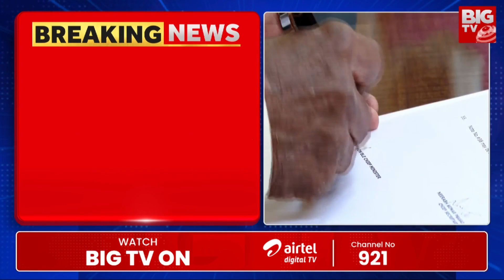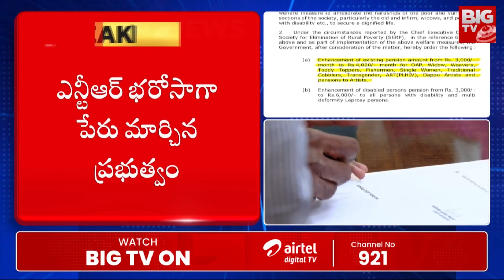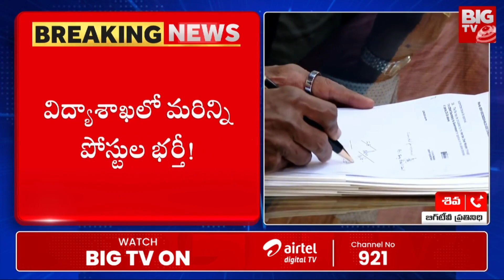4000కు పెన్షన్ పెంపు.. జీవో జారీ చేసిన ప్రభుత్వం | Good News For AP Pensioners | CM Chandrababu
4000కు పెన్షన్ పెంపు.. జీవో జారీ చేసిన ప్రభుత్వం | Good News For AP Pensioners | CM Chandrababu